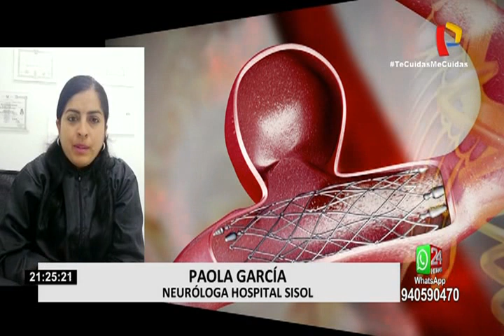Javier Carmona, esposo de Tula Rodríguez, fallece tras dos años en estado vegetativo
Javier Carmona falleció esta mañana a los 56 años, luego de permanecer en estado vegetativo desde el 2018. El empresario llegó a esta condición tras sufrir un infarto que le habría generado un aneurisma cerebral, informó RPP.

La conductora Tula Rodríguez escribió hace unos días por su cuenta de Instagram que ella y su familia viven momentos de angustia debido al estado de salud de su esposo, quien permanecía en estado vegetativo.

Javier Carmona estaba siendo atendido en su domicilio para evitar contraer la COVID-19, sin embargo, su diagnóstico era irreversible, pues Carmona sufría encefalopatía hipóxica, la cual es producido por falta de oxígeno en el cerebro. “Por alguna razón no llegó sangre al cerebro. Hablamos de sangre fresca con oxígeno. Por eso las células cerebrales se mueren. Solo pueden soportar hasta cinco minutos sin oxígeno”, explicó el doctor Elmer Huerta a RPP.